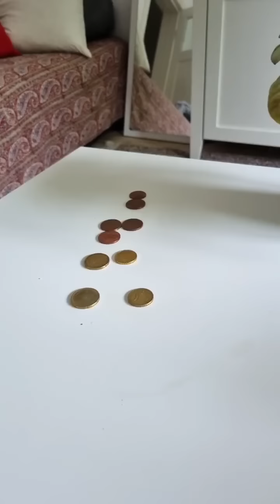لایو پاسخ به سوالات با شما در خونه آذر فوقی همراه با آواز خوندن آذر ⚘️💚